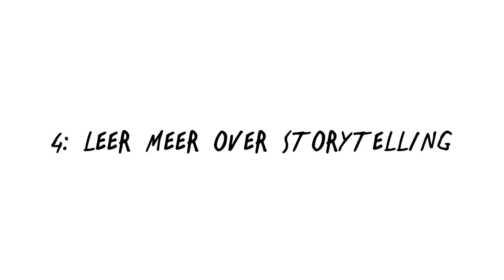Hoe word je Professioneel Vlogger | Youtube Tips | de Videomakers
Geld verdienen met het maken van video's op Youtube: hoe word je professioneel vlogger? Er zijn verschillende manieren, van een eigen kanaal tot vloggen voor organisaties en bedrijven.

In deze video bespreken we hoe je geld kan verdienen met video's maken. Het is een lange weg voor je er bent, maar het kan zeker! Geduld, veel oefening en ook een beetje geluk, zal je wel nodig hebben. Maar als het lukt is het supertof :)